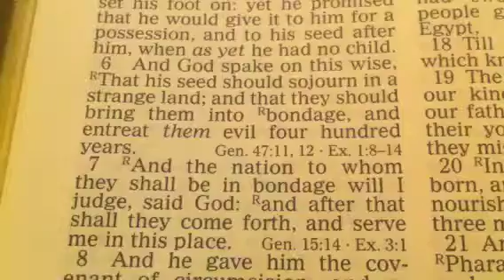Blacks are Jews basic Break Down Deut 28 part 10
Yahawah